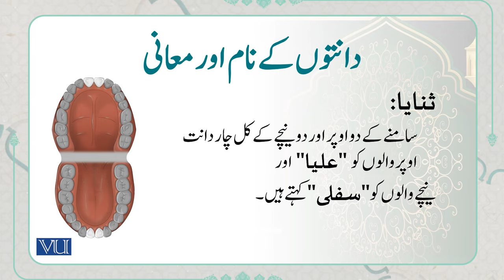دانتوں کے نام اور تفصیلات | Name & Details of Teeth | Arabic Through Quranic Text | ISL1151_Topic024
Topic024: Names and Details of Teeth,
دانتوں کے نام اور تفصیلات
By Dr. Ali Imran